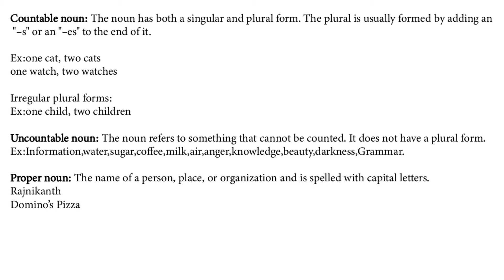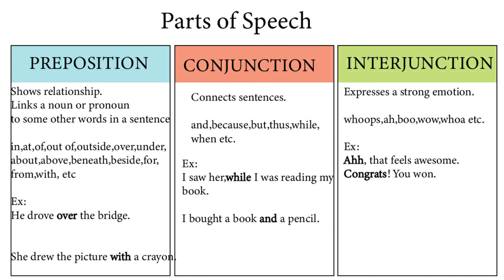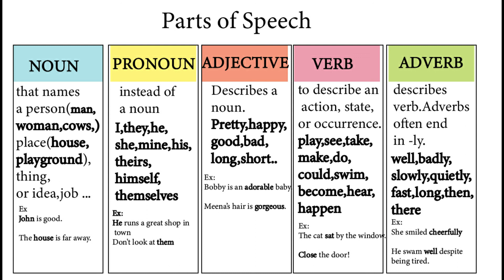English Grammar Parts of speech-Basic concepts Useful from School to competitive Exam preparation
In this video we are going to learn about English Grammar basic concepts the parts of speech which includes noun,pronoun,adjective,verb,adverb,preposition,conjunction and interjunction.